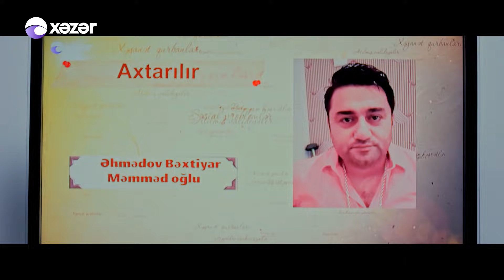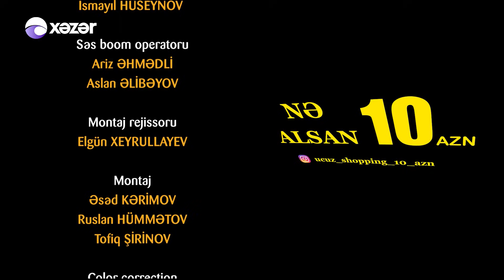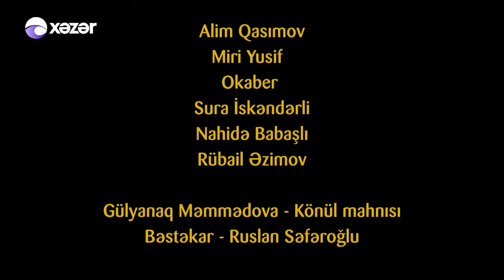Ata Ocağı (327-ci seriya)